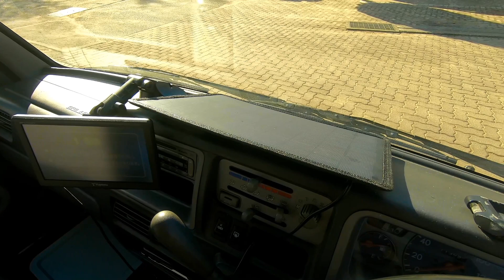【車中泊】サンバーにRENOGY ソーラーチャージャー 10Ｗ ソーラー充電器 バッテリー上がり防止用【一年間保証付き】 3000円の付け方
どーもー！ツカちゃんです。
なんだか冬になったらエンジンのかかりが悪くなってきました。
車中泊してる時に朝起きてエンジンがかからなかったら嫌ですよね。
寒くなるとバッテリーの出力が下がるのでエンジン起動用のセルモーターの元気が無くなります。
バッテリーの蓄電量を上げておくとエンジンがかかりやすくなります。
10wのソーラーパネルをバッテリーに直結してバッテリー上がりを防止しましょう。
10wのソーラー充電器はこちら。
RENOGY ソーラーチャージャー 10Ｗ ソーラー充電器 バッテリー上がり防止用【一年間保証付き】
付属品はバッテリー直結ケーブル。
ワニクリップケーブル。
シガーソケットケーブル。
吸盤。
カラビナ。

サンバーの助手席を倒します。
助手席の下にバッテリーがあります。
バッテリーの端子にソーラーパネルの端子を挟みます。
マイナス→プラスの順に外して、ソーラー端子を付けて、
プラス→マイナスの順にくっつけます。
コードをソーラーパネルにつなぎます。
ダッシュボードの上にセットします。
できました！

そして１週間後。
冬でもエンジンがかかりやすくなりましたね。

10wでジワジワと電気が溜まるので少なくともバッテリー上がりしなくなりました。
こういう小さめのソーラーパネルがあると安心できますね。
車にはキーレス電波受信とかのシステムが常に電気をちょっぴり使っているので10wのソーラーパネルを付けるとちょうどプラスマイナスゼロくらいになりますから過充電で爆発とかもしないです。

１週間使ってみてエンジンスタートの調子が良いから効果ありだと思います。

あれ？でもこのソーラーパネルが正常に動いているのかどうかってどうやって調べるの？
よくわからないな。

まあ調子よく動いているからいいか。

【車中泊】銃刀法を知らないあなたは道の駅車中泊の職務質問で銃刀法違反で逮捕されるかも
使って良かった車中泊アイテム
〇インバーターとUSBカーチャージャー
〇カセットコンロと圧力なべ
【釣りキャンプ無料温泉道の駅マップ】